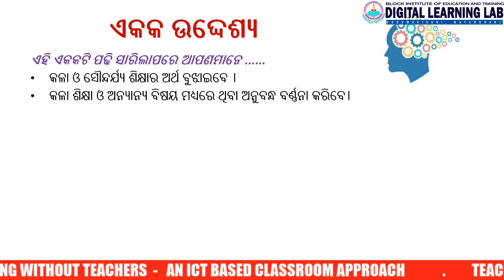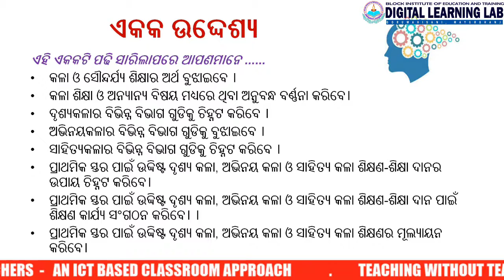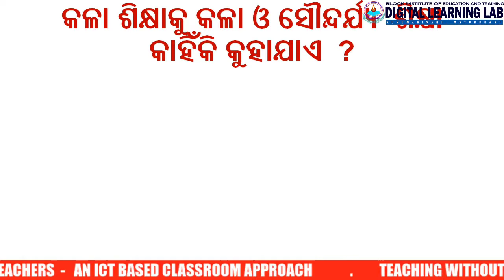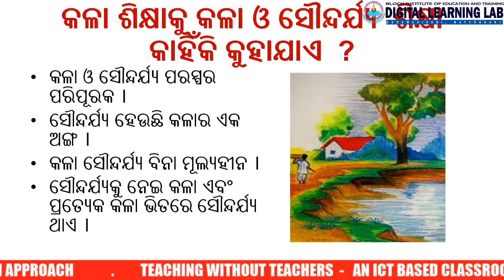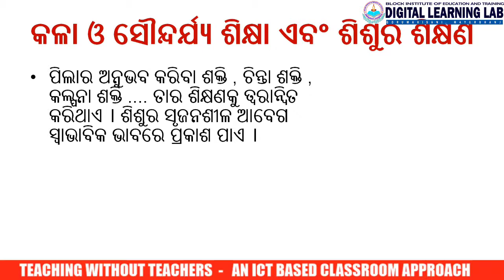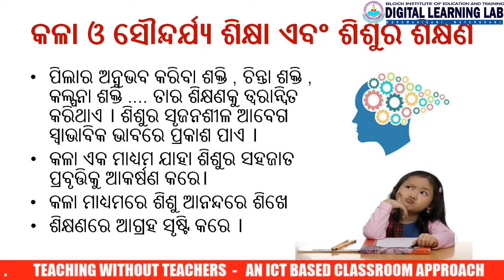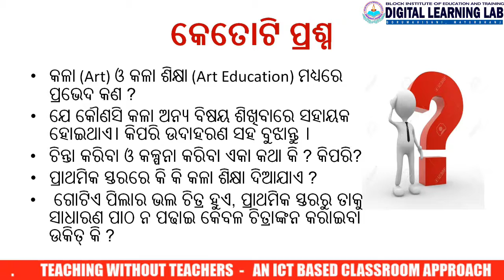FC 5: UNIT 1: କଳା ଓ ସୌନ୍ଦର୍ଯ୍ୟ ଶିକ୍ଷା: PART-1: D.ELED: ODISHA : BIET GORUMAHISANI